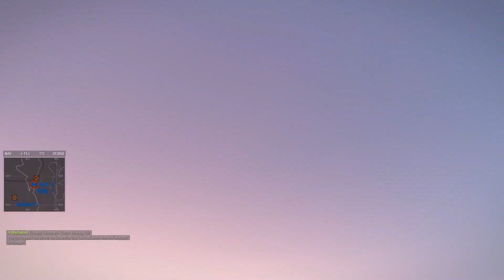Tactical Gamer: Maritime Operations (12-4-17)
Arma 3 Co-Op: Maritime Ops mission
'Tactical Gamer'
I serve as a Sniper in Wildman's Squad, while BadStache runs the Op in the waters of Tanoa.